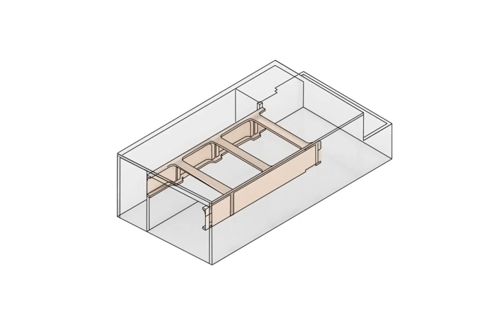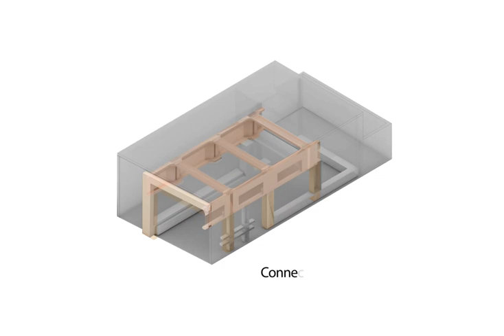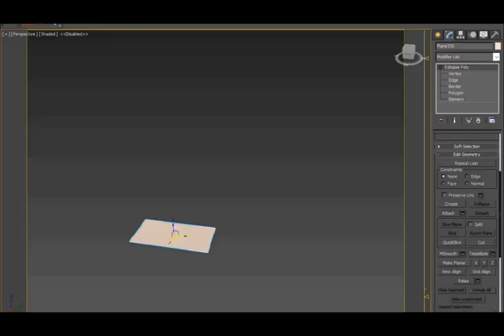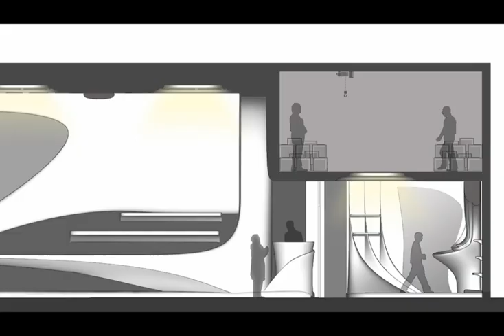Renovation of "KALU bag & shoes store" in Tehran, Iran by Hasht Architects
Hasht Architects: The owner of the women's bag and shoe store had tried to renovate the store in a classical style to some extent. He, afterward, asked us to continue the project. The project was considered significant because of its large scale and also its location at the beginning of Sepahsalar Street.

How we were going to deal with the project could thereafter act as a pattern to renovate other old stores in Sepahsalar Street; Therefore, this could be a challenging responsibility for us...